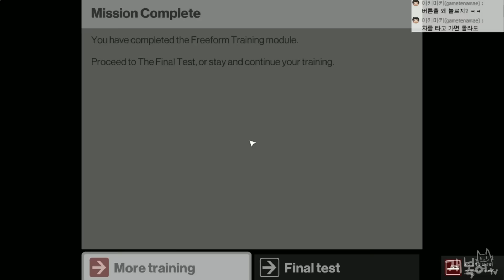【둘러보기】#2 민머리 살인자 | 히트맨 (HITMAN)【개복어】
안녕하세요!
★영상에 대한 3줄 요약!
민머리 살인자 | 히트맨 (HITMAN)
히트맨 명성은 자자 했지만 처음 해보는 플레이
과연 개복어는 암살을 할 것 인가 학살을 할 것 인가?
▣ 업로드 시간
└생방송 다음날 오후